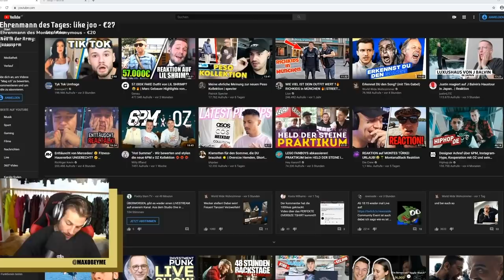Der 16- Jährige INSTARAPPER mit 5000€ FAKE OUTFIT 🤬🤬 **ich raste komplett aus**